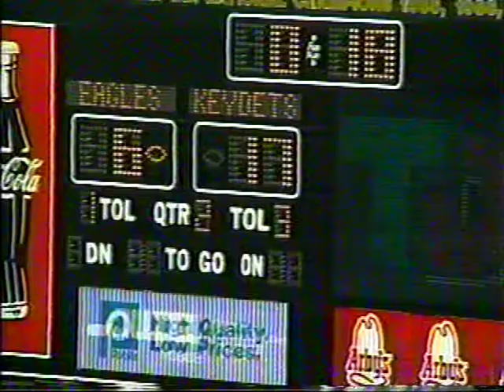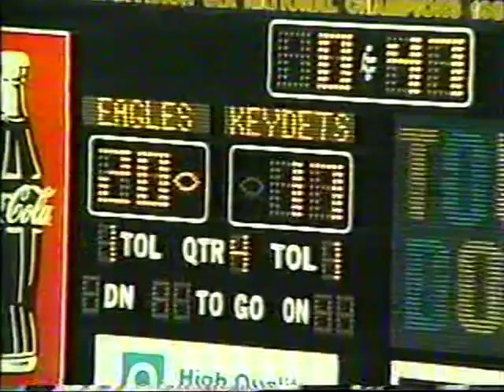1996 Week 6 - VMI at Georgia Southern (Frank Ellwood Show)